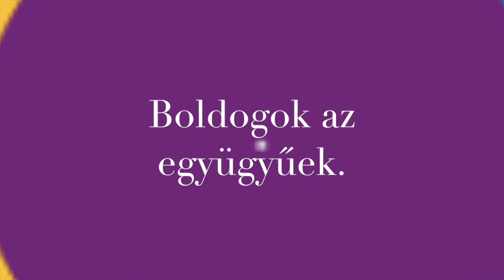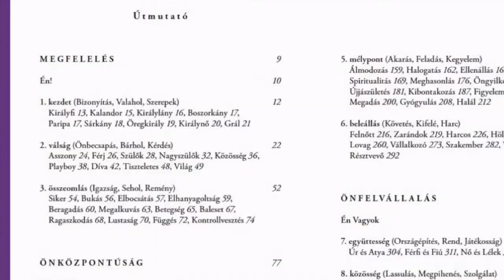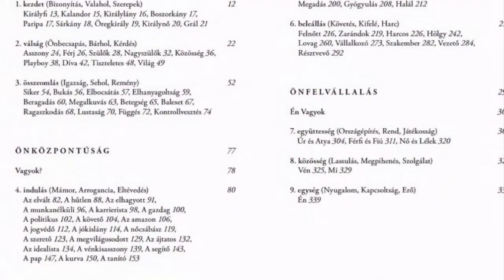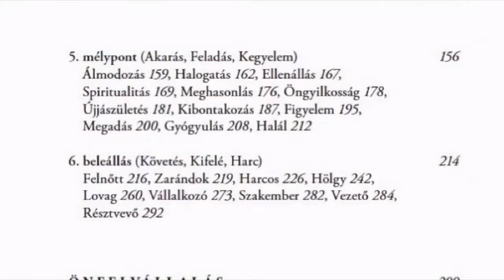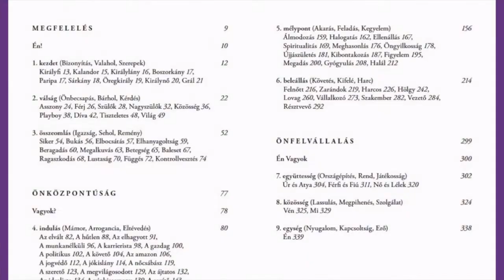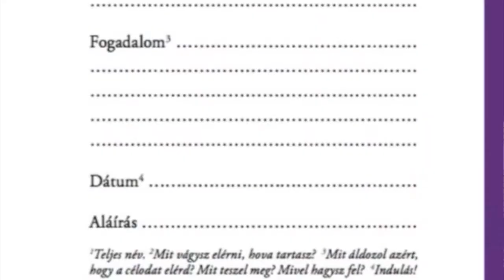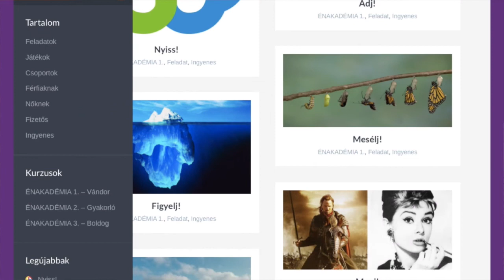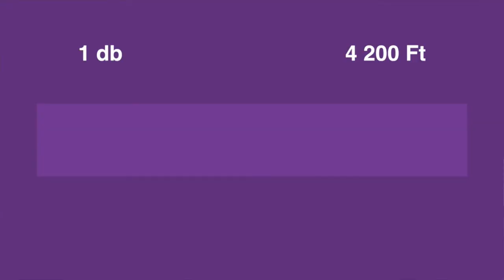Az Én Útja – könyvbemutató, Joós István